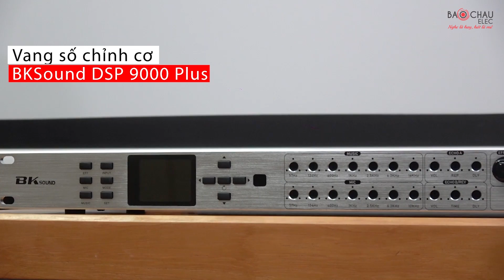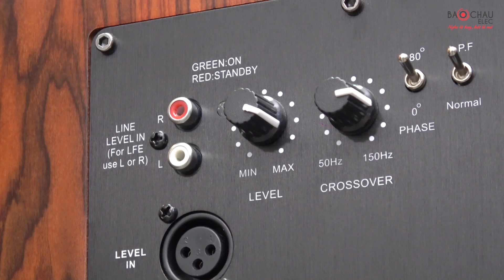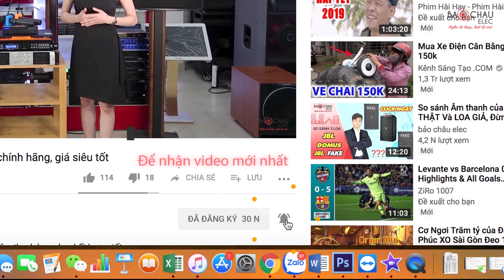Test bộ Dàn Karaoke Gia đình dưới 30 Triệu Với âm Thanh đầy Chất Lượng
Test bộ Dàn Karaoke Gia đình dưới 30 Triệu Với âm Thanh đầy Chất Lượng với cấu hình như sau:
1. Loa BIK BJ 999X
2. Cục đẩy công suất BIK VM 620A
3. Vang số BKsound DSP 9000 plus
4. Micro không dây BIK U550
6. Loa sub BKsound SW 612

🏪 Hà Nội:
 • 287 Trần Khát Chân, Hai Bà Trưng, Hà Nội - Zalo: 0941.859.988
 • 45 Trung Kính, Q. Cầu Giấy - SĐT: 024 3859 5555
🏪 TP. Hồ Chí Minh:
 • 63 Phổ Quang, Phường 2, Tân Bình, TP.HCM . SĐT: 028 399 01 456
 • 78 đường 65, Tân Phong, Quận 7, TP.HCM - SĐT: 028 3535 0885